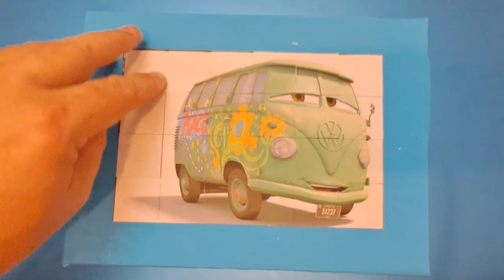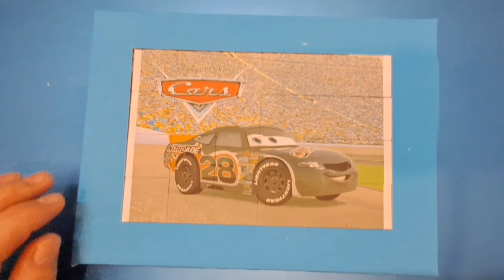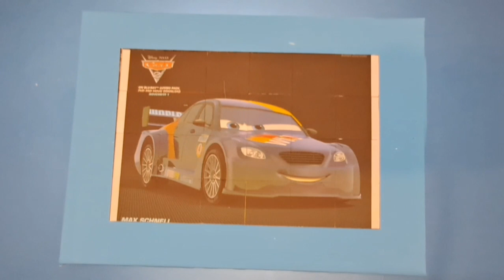disney cars puzzles for kids and toddlers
disney cars puzzles